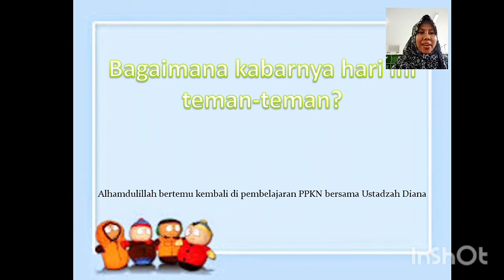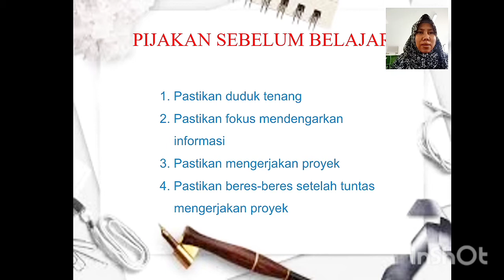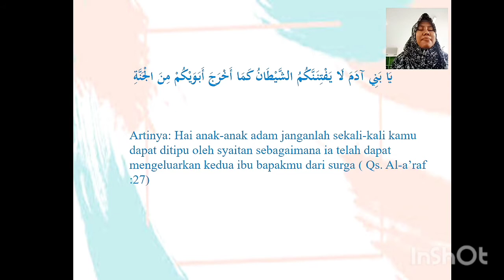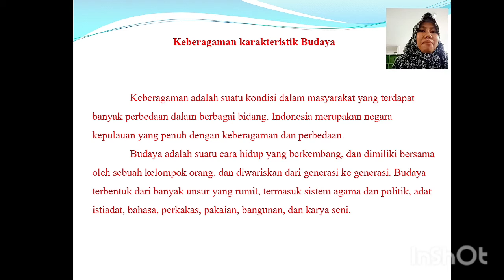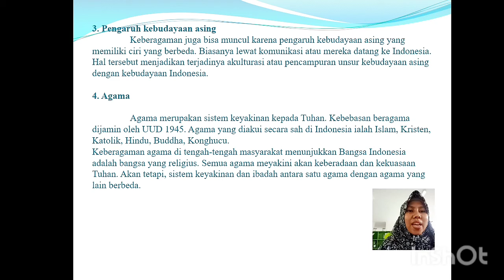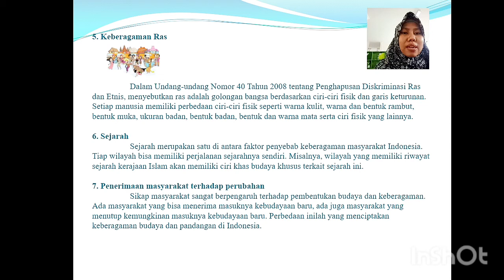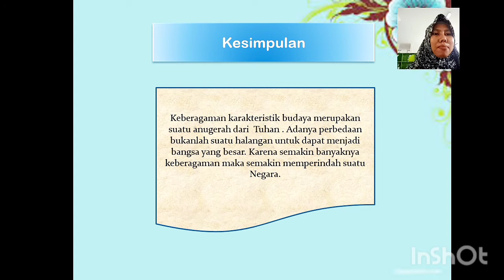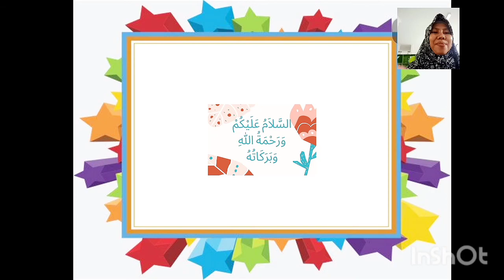Kelas 1-PPKN- Pertemuan 3-Keberagaman Karakteristik Budaya-Semester 2